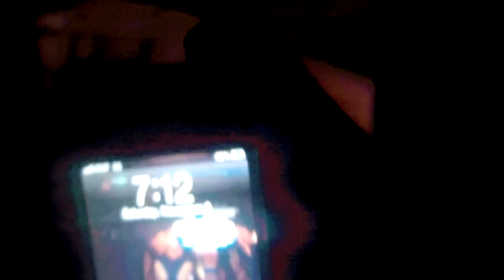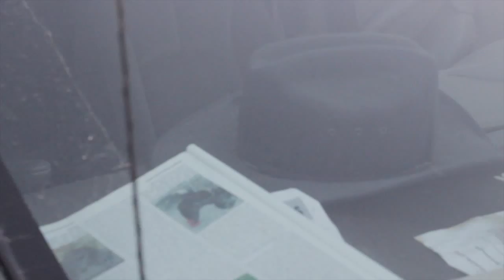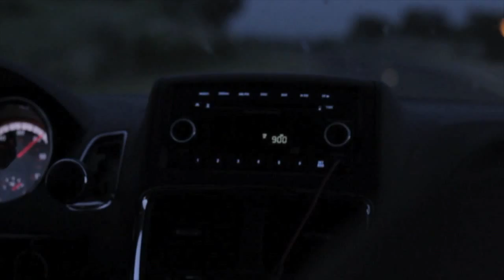Ikonik Dancers Video del Mes 18 | "Un poquito de todo!"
Now Available Ivan de Leon - 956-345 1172

Ikonik Dancers -

Ocupados y mas ocupados! Gracias por mantenernos ocupados haciendo lo que nos gusta!! Esperen un año con mucha energia y con muchos momentos ikonik!!

- Ikonik Show de Baile